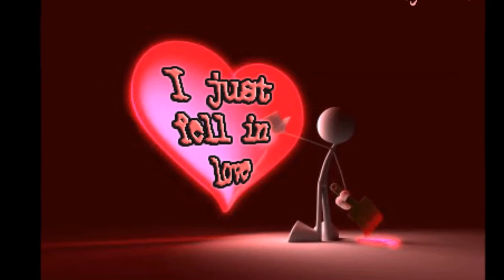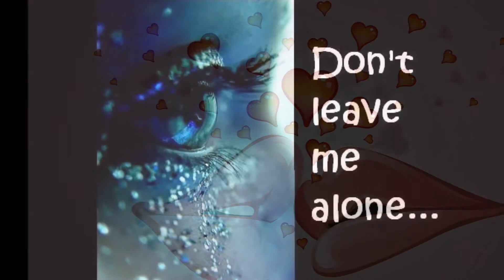The Seniors- Evening Shadows Falling (1956) Doo Wop Gold